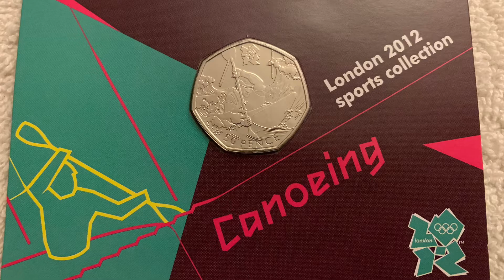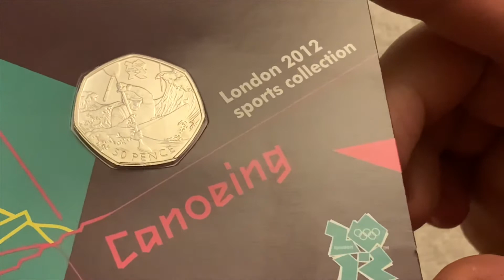8/29 Olympic Canoeing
2 April 2020

Canoeing 8/29 of the 2012 Olympic coin set

Music
iMovie
Theme music
Travel